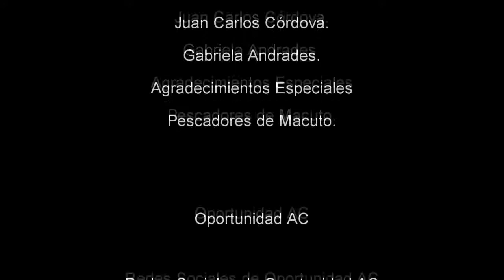El Renacer de La Guaira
Cortometraje que fomenta la unión, la solidaridad y la consciencia en el pueblo guaireño, para impulsar el avance de este estado tras la tragedia de 1999.

Autor:
Pedro López